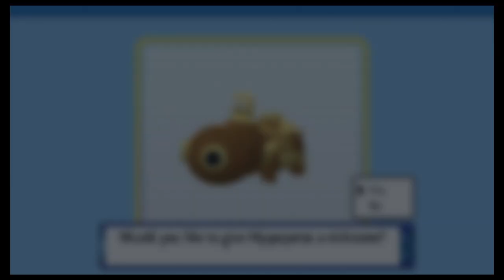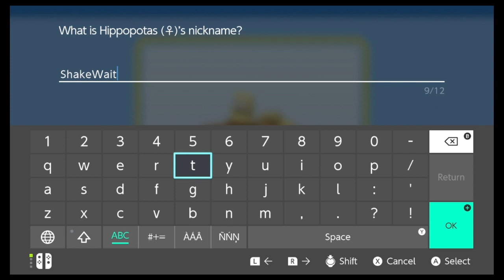Pokemon Shining Pearl Baton Pass Episode 10- Win Via Money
Back to Sinnoh, here we go baby! Let's tear down Cynthia's badass team with some trash we found along the way. He do love his quick claw tho.

Baton Pass Rules:
Rotate players every two gyms
Catch 2 Pokemon per rotation until 8th gym is beaten.  In addition, hunting for specific pokemon is now illegal, you can only catch the first pokemon encounter on a route. Fossils and Statics, Normal and Legendary, are legal.
If a pokemon faints they're considered dead and must be boxed.
Upon rotation, one of the previously caught pair is put in the box.
No more Pokemon can be caught after the 8th gym and a final team must be built.
Shinies are free to catch and can be added to the team freely.
Catch 'Em All Challenge:
Any previously caught, surviving pokemon are ineligible for capture.
One Revive allowed per run.